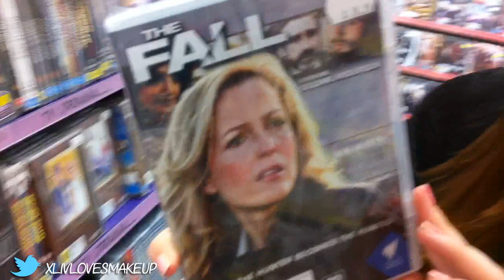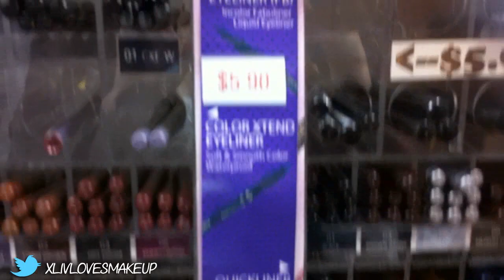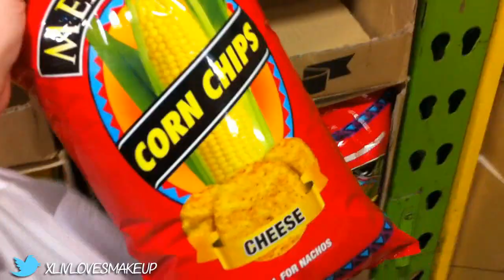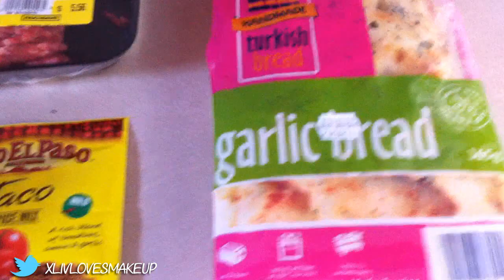Follow Me! | Valentine's Day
We decided to have a low-key Valentine's Day this year and thought we'd show you some of our day! I'm still getting used to filming/editing these sorts of videos, so I hope you all enjoy it!

Music is from Audio Pad!

My nails are done by Deb at The Glitter Fix, check her out!

My favourite brushes and lashes!
For Lime Crime, The Balm, NYX, Million Dollar Tan and more:
For inexpensive fashion!

Camera I use: Nikon L810